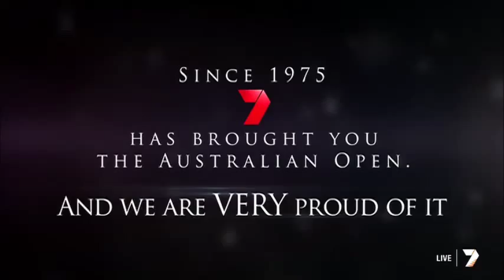Channel Seven - Bringing you the Australian Open since 1975 (With 2013 Champions)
This one aired after the Men's final and included the 2013 Women's and Men's winners.